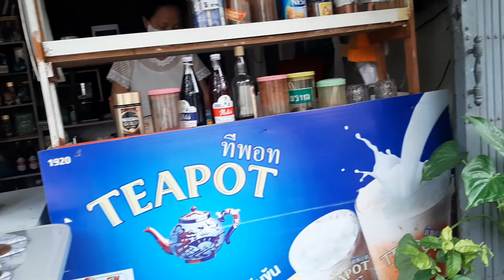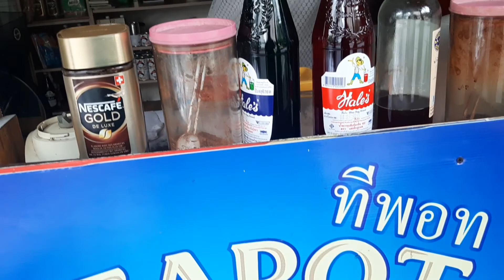Street photography in Bangkok